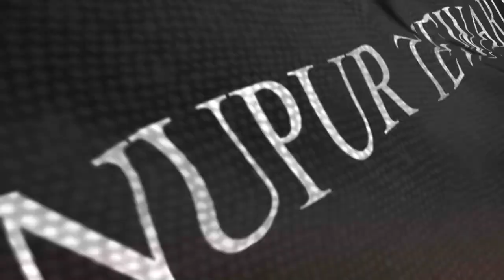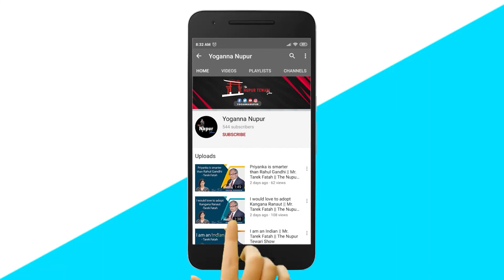The Nupur Tewari Show with Dr Rita Jairath. (Episode-17)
Rita Jairath is an entrepreneur and one of the pioneering athletes in women's bodybuilding in India, she won the pro-card from the International Federation of Bodybuilding. she has several National and international accolades. She has represented India internationally and is the only woman IFBB PRO-LEAGUE International Bodybuilding judge from South-east Asia.

Nupur Tewari - founder Heal Tokyo/ Healindya

Staying in Japan for the last 15 years, Nupur Tewari has evolved to become a multifaceted personality and ﬁnds her roots in India where she plans to set up healing center across the country.

Over the past many years, the internationally-acclaimed Nupur has established her identity as a well-known yoga specialist & trainer as well as a motivational speaker. Born in the eastern state West Bengal, she graduated in Tourism and Travel Management with top grades from the prestigious University of Calcutta. Nupur owns the honour of working with international agencies across India and Japan, both.

Nupur runs her Heal Tokyo project in Tokyo where she teaches Yoga across companies, public places, university campuses and international events, and also holds motivational sessions without charging the participants anything at various places in Japan.

OUR MISSION
To make someone’s dreams become reality and make this world a peacefull place to live in... lets keep those dreams alive and let their passion be burning. let them become good human beigns..